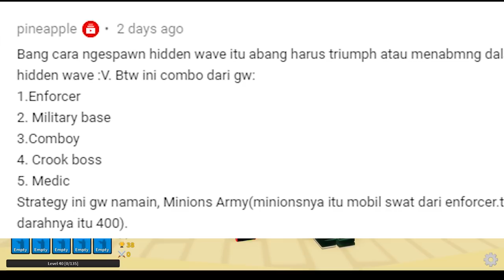Combo Minion Army ! | Mencoba Combo Kalian | Part 2 - Tower Defense Simulator Roblox Indonesia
Jangan lupa komen di bawah combo combo kalian dan jangan lupa juga di like ya komen dari temen2 semua, likenya paling banyak itu kemungkinan akan gw pake untuk konten coba combo kalian selanjutnya :D
Ciaooo!!